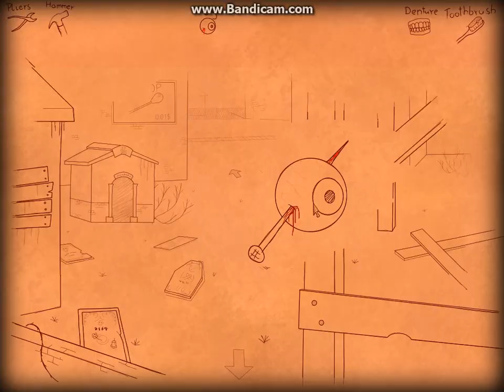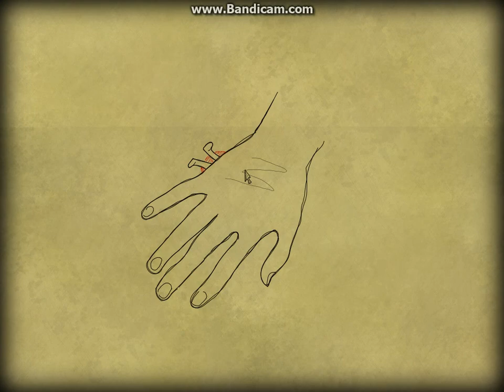Bad Dream Series Cyclops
This is a very fun and interesting series you should check it out. Leave a link and a comment of any games you want me to play.